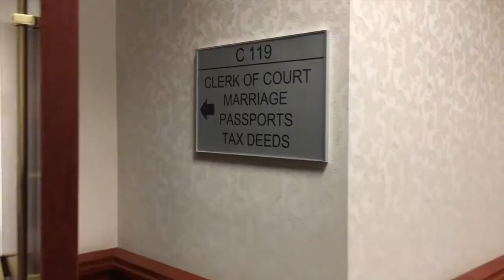WEDDING WEEK | VLOG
My baby sister got married!